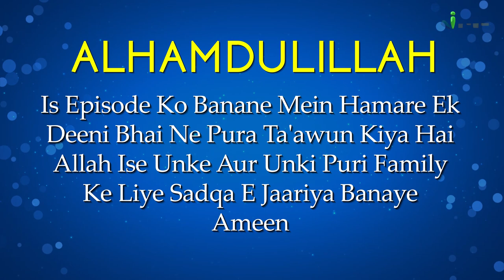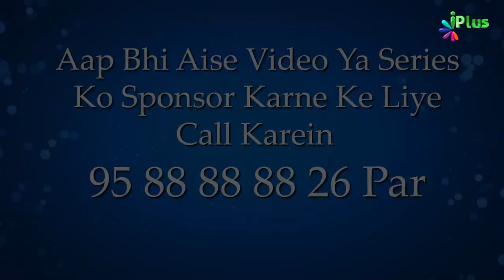Nabi ﷺ Ke Zamane Mein Quran Ki Hifazat Part 01 | Quran Ki Tareekh Episode 09 | Shaikh Nisaar Ahmad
Nabi ﷺ Ke Zamane Mein Quran Ki Hifazat Part 01 | Quran Ki Tareekh Episode 09 | Shaikh Nisaar Ahmad Madani | iPlus TV

UPI : donateilm@icici